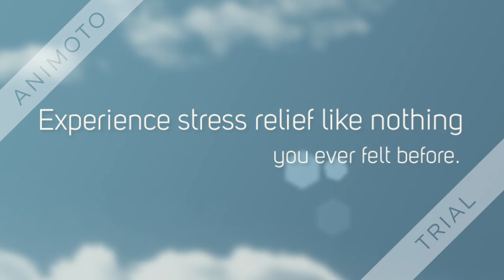HOT HANDS Massage Trailer